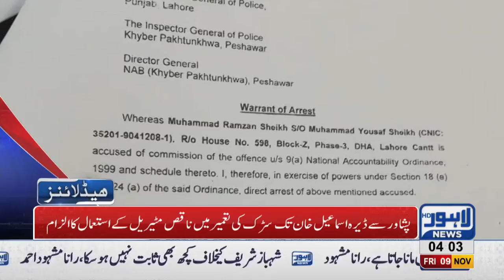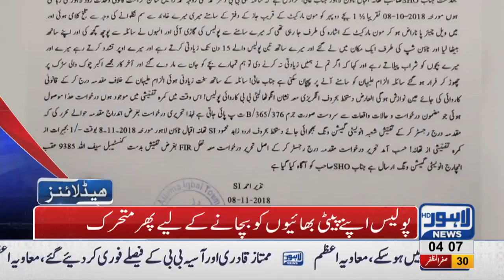04 AM Headlines Lahore News HD – 9th November 2018